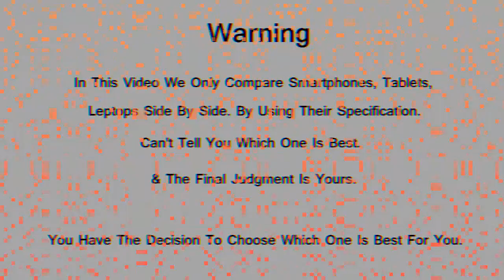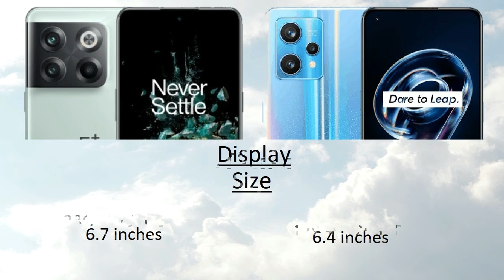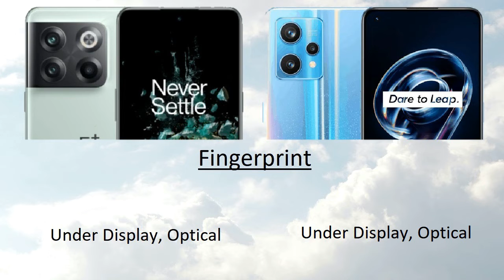OnePlus 10T vs Realme 9 Pro Plus Comparison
OnePlus 10T vs Realme 9 Pro Plus Comparison | Realme 9 Pro Plus vs OnePlus 10T | Technical Pranav